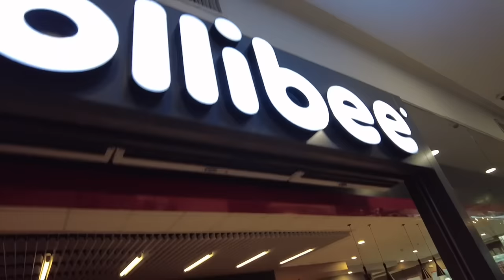UNANG ARAW SA PINAS NI LOLO HAPON😍 | Jollibee agad ang request | Filipino Japanese Family